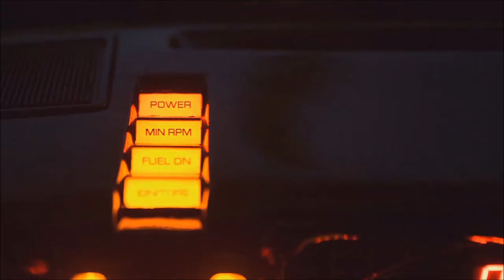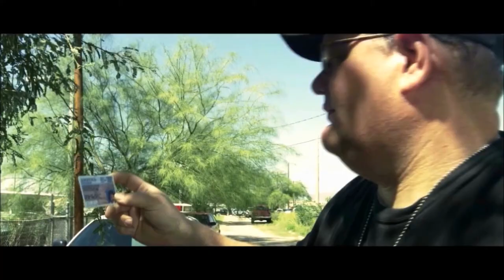Az Movie Props Reel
We do stunts & rent emergency vehicles for the tv and movie industry..This is our demo of what we have done so far. Let us help you for you production needs